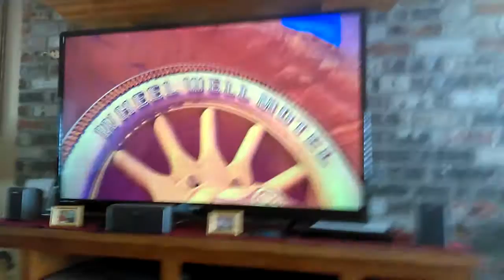Eva eats a rawhide